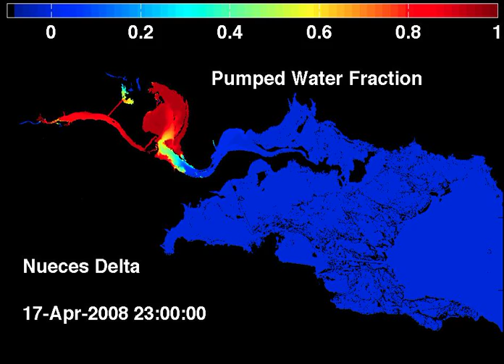Pumped Water Fraction (3 pumps): Nueces Delta April 2008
DESCRIPTION: Pumped water fraction for April 2008 with 3 pumps operating in Rincon Pipeline.
MODEL: uncalibrated PC2. Simulation date: 2011 05.
FILE: PumpedWater_200804_3pump.avi
ACKNOWLEDGMENTS:
 - Model developed by Ben.R. Hodges at the University of Texas at Austin, Center for Research in Water Resources.
 - Nueces Delta analysis by Andrea J. Ryan.
 - Bathymetry data courtesy of CCBEP and LiDAR data processed by J. Gibeaut, Texas A&M Corpus Christi.
 - Model forcing data provided Nueces River Authority, TCOON, NOAA, CBBEP, USGS.
 - Funding provided by Coastal Bend and Bays Estuary Program, City of Corpus Christi, US Army Corps of Engineers, National Science Foundation.